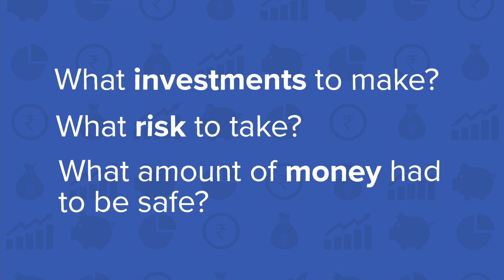How to plan for a happy Retirement?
A retirement plan ideally starts about 10 years before your retirement. In this video, I'm sharing the important things to keep in mind when you are heading towards retirement and even after retirement to have a peaceful life.

To get insights on Financial management and Investment, watch our videos. It has full of abundant information about Finance and tips on becoming rich in your own way.

To make a much better return on your investments,

Talk to us: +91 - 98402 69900